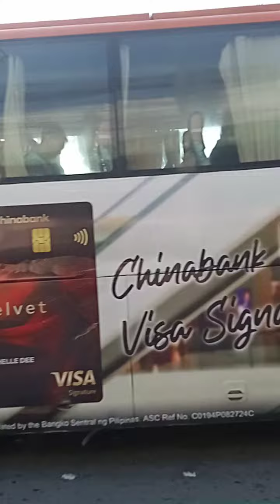9 November 2024